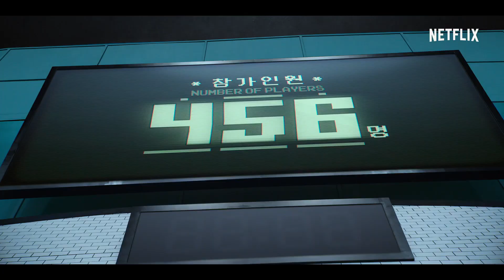The Harbor #32 - SQUID GAME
Everyone and their grandma has seen it and is talking about it and so are we